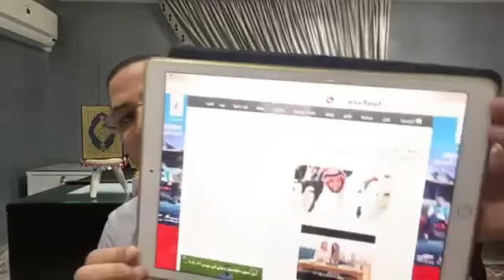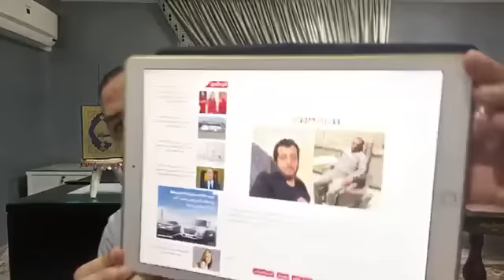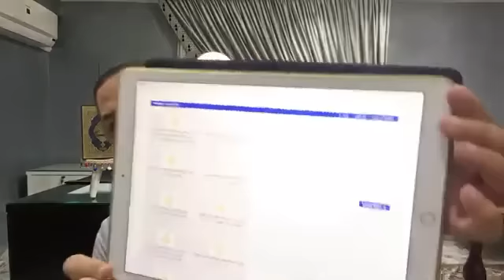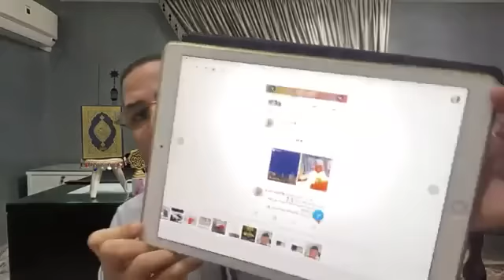تدهور الحالة الصحية لتركى أل الشيخ وعبد المنعم تقادم يطمئن الجميع عليه